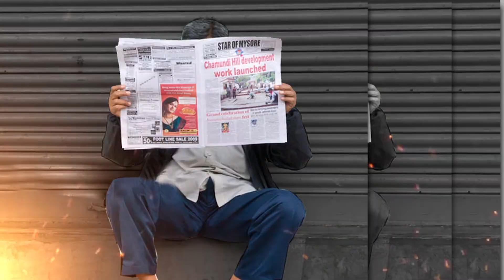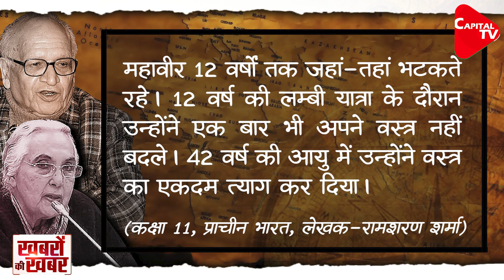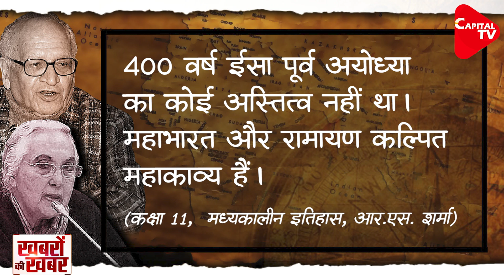Is It Time to Rewrite Mughal History? I Tripti Shrivastava | Capital TV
The NCERT has said that it has no evidence to prove that Mughal emperors had rebuilt temples destroyed in wars, even when it claims the same in its history textbook of class 12th. This was revealed in an RTI application seeking evidence for the claim made in the textbook. It’s time to reforms in contents and designs of textbooks written by biased communist historians. Current history textbooks in schools have a lot of content glorifying Mughal rulers who invaded India, while sparsely mentioning the role of Indian Hindu rulers, which has resulted in distortion of ancient Indian history.